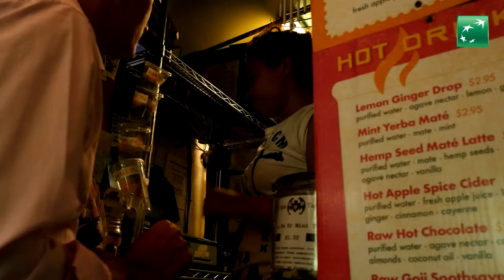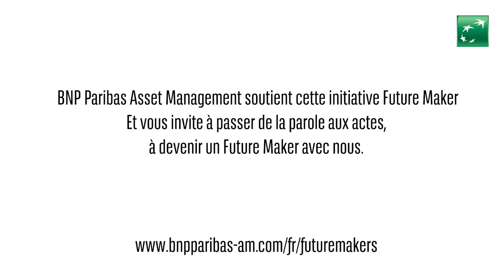FutureMakers | Craig Leeson présente “A Plastic Ocean” (FR)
Le cinéaste Craig Leeson et une équipe de scientifiques internationaux révèlent les causes et les conséquences de la pollution plastique, et partagent des solutions.